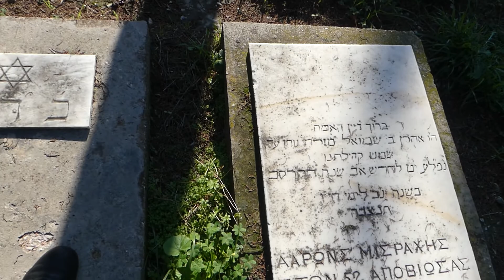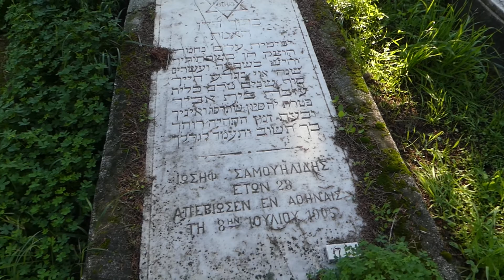CEMENTERIO JUDIO DE ATENAS, GRECIA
UNO DE LOS DOS CEMENTERIOS JUDIOS QUE HAY EN ATENAS Y QUE SE ENCUENTRA AL LADO DEL GRAN CEMENTERIO MUNICIPAL DE LA CAPITAL GRIEGA